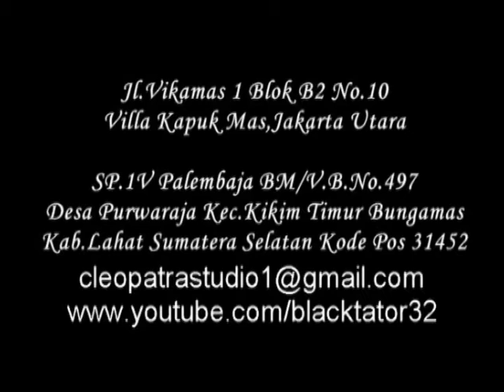Manohara - Singer and songwriter : Blacktator